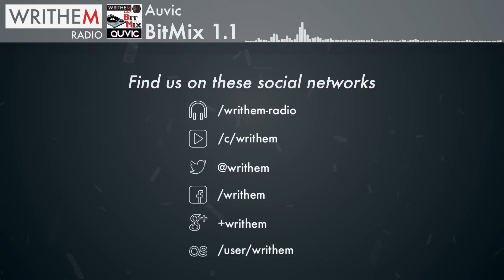BitMix 1.1 - Auvic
WritheM Radio is proud to present Auvic for this epic episode of BitMix. Sit back, relax, and enjoy the complex sounds of Auvic.

Special Thanks to Auvic and his label Audiophile Live for making this episode happen.